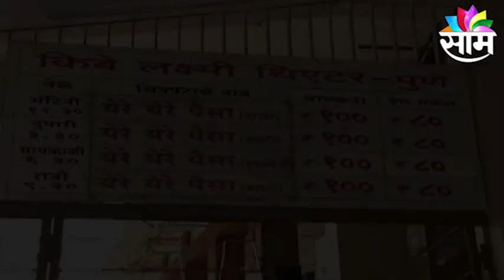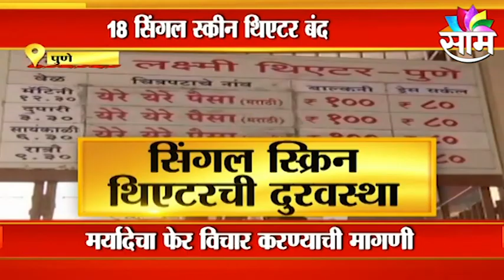Pune Breaking | पुण्यात सिंगल स्क्रीन थिएटरची दुरावस्था ; पाहा व्हिडीओ